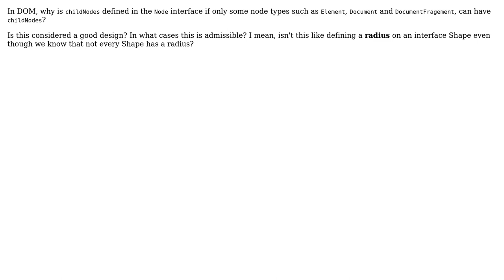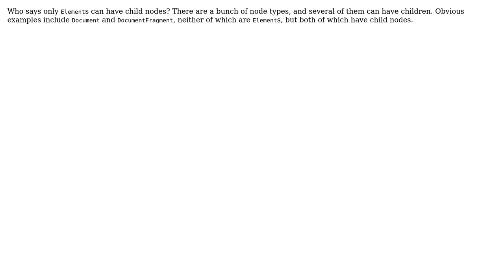In DOM, why is childNodes defined in the Node interface if only some node types can have...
Software Engineering: In DOM, why is childNodes defined in the Node interface if only some node types can have childNodes?

With thanks & praise to God, and with thanks to the many people who have made this project possible! | Content (except music & images) licensed under CC BY-SA | Music | Images & others | With thanks to user Ross Patterson user Cyanfish user amon user Alfredo Osorio and the Stack Exchange Network Trademarks are property of their respective owners. You are responsible for your own actions.